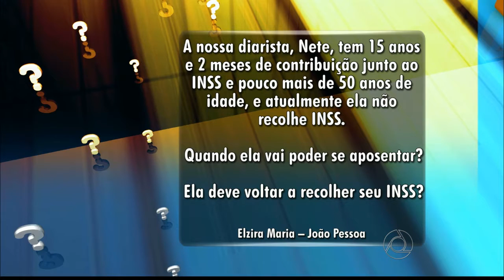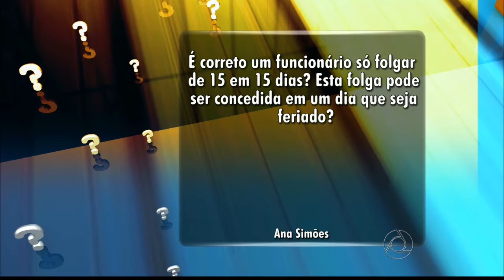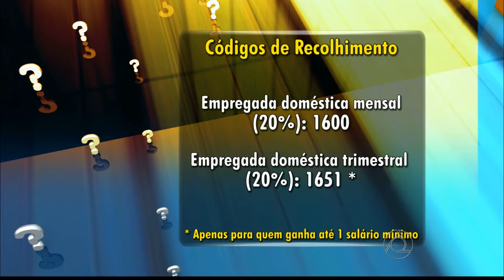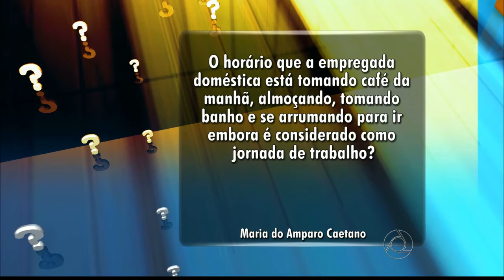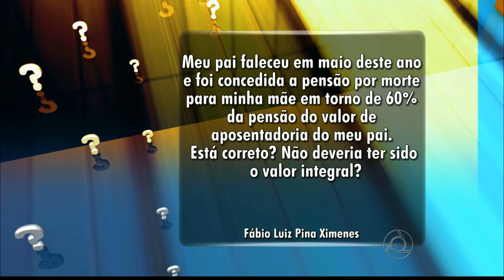Paulo Souto no Bom Dia Paraíba da TV Cabo Branco - Quadro "Eu Quero Saber" - 30.06.2015